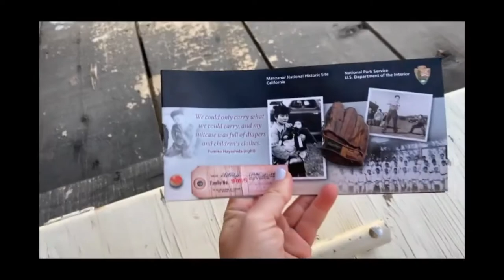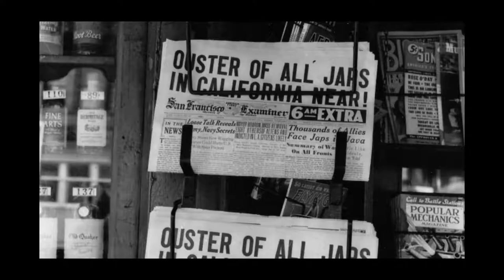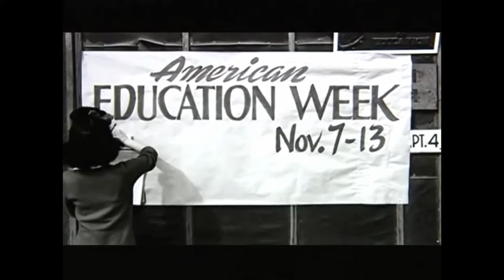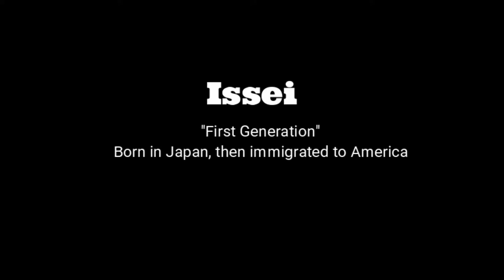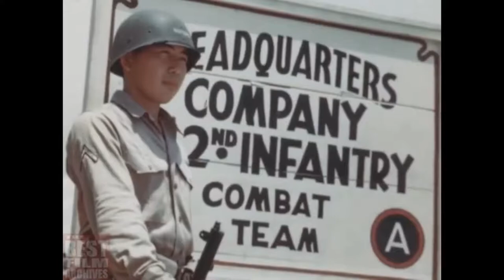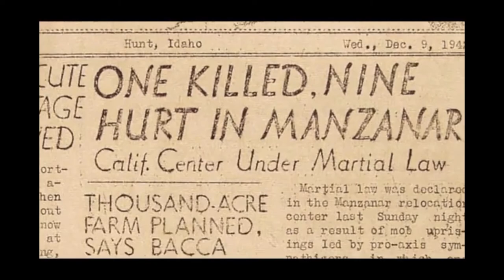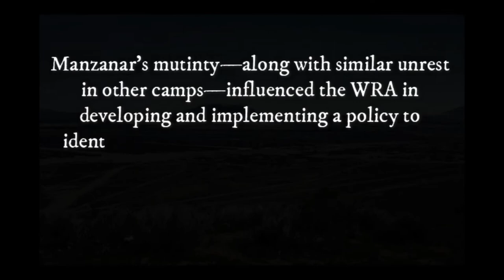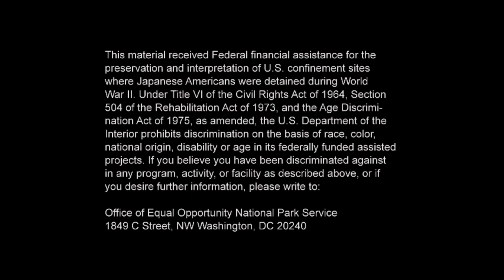Blood in the Sierras: Manzanar's Mutiny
For various reasons, Manzanar was a divided population on the eve of the unrest. To some degree, the divisions predated the camp. Manzanar's population came mostly from Los Angeles, and tensions around Little Tokyo had been on rise prior to the attack on Pearl Harbor. The event—along with similar unrest in other camps—influenced the WRA in developing and implementing a policy to identify and segregate the "disloyal" and the "loyal" inmates.